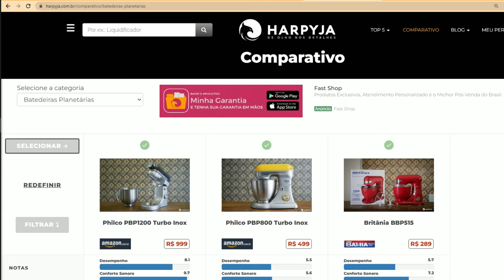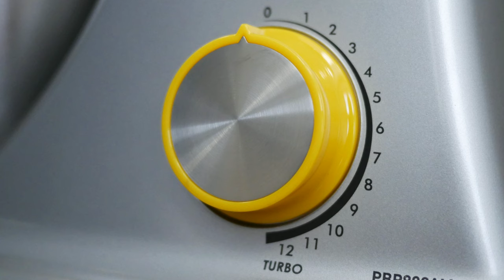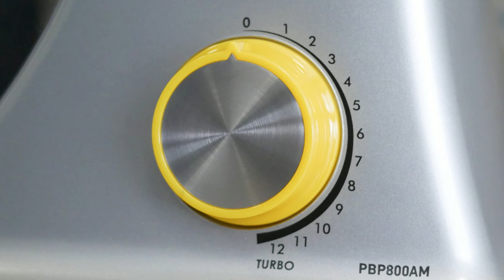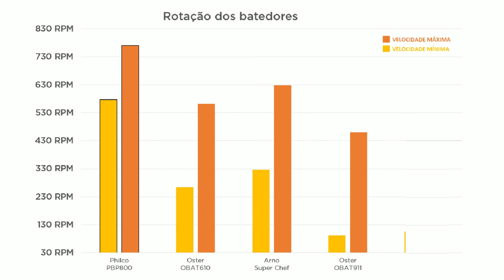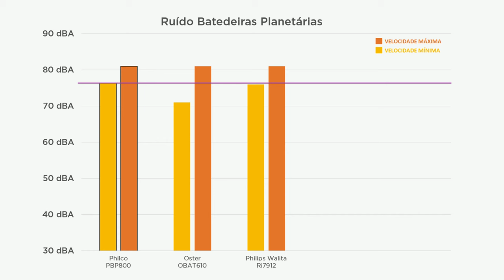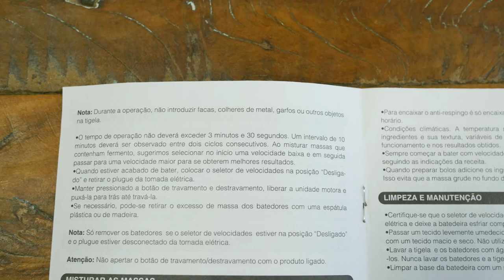Avaliação da BATEDEIRA PLANETÁRIA Philco Turbo Inox PBP800 | Harpyja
Trazemos hoje a PBP800, batedeira planetária da Philco com tigela em inox. Pouco tempo atrás avaliamos o modelo da mesma linha: PBP1200, que traz algumas diferenças em relação ao modelo de hoje. Mesmo assim, será que essas mudanças são expressivas e afetam a performance da Philco Turbo Inox? A avaliação completa você encontra no nosso site, junto com mais informações e fotos

00:00 - Introdução
00:21 - Design e Acabamento
02:19 - Especificações
02:30 - Tigela
02:55 - Acessórios
05:20 - Velocidades
06:26 - Cabo de Alimentação
06:59 - Funcionalidade
07:55 - Ruído
08:23 - Na prática
09:56 - Limpeza
11:16 - Resumo Geral
11:45 - Encerramento